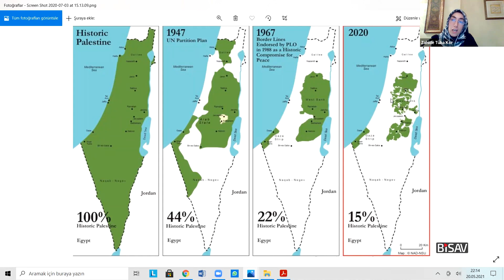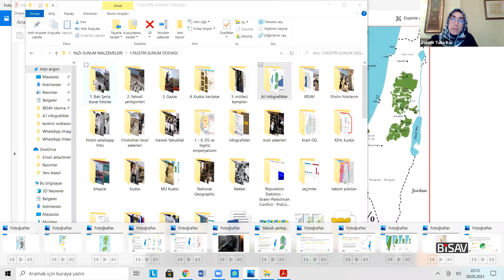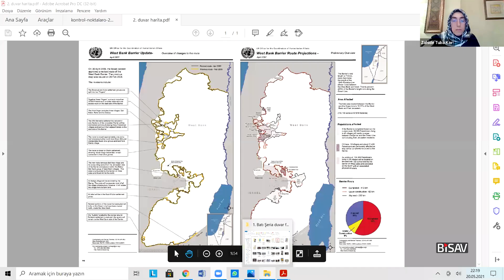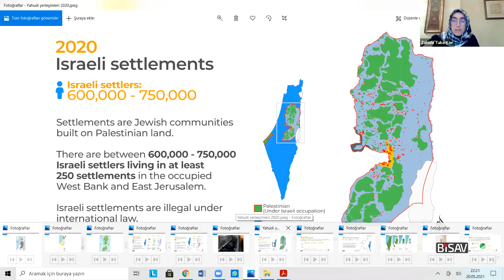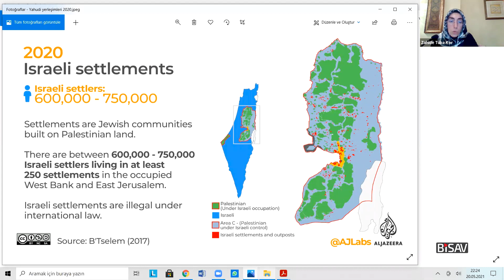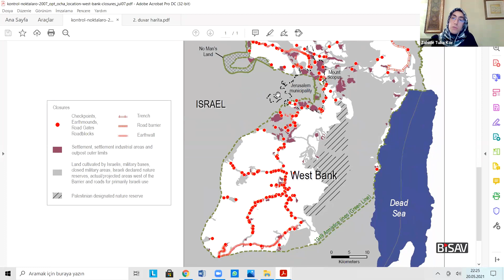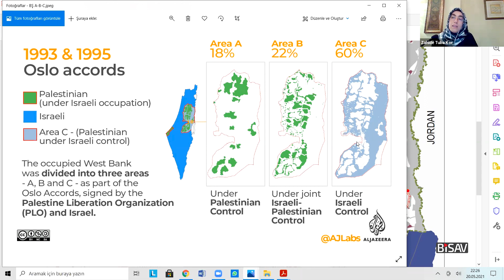Filistin-İsrail Çatışmasında Yenilenen Fay Hatları | PANEL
Vakfımız tarafından 20 Mayıs 2021 tarihinde çevrimiçi bağlantı yoluyla gerçekleştirilen "Filistin-İsrail Çatışmasında Yenilenen Fay Hatları" başlıklı panelde Zahide Tuba Kor, Fatih Yavuz ve Özgür Dikmen konuşmacı oldular.